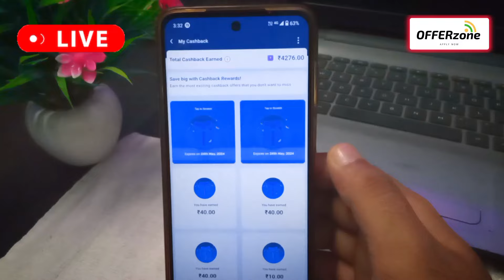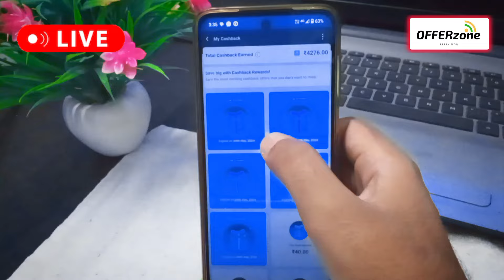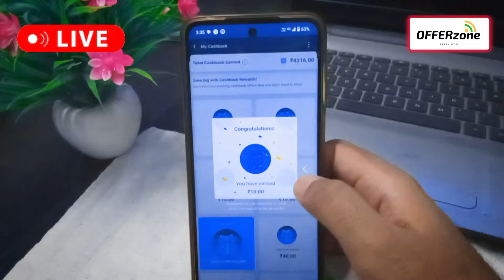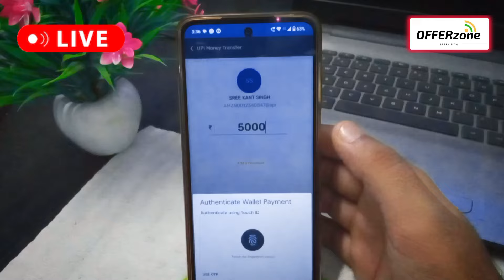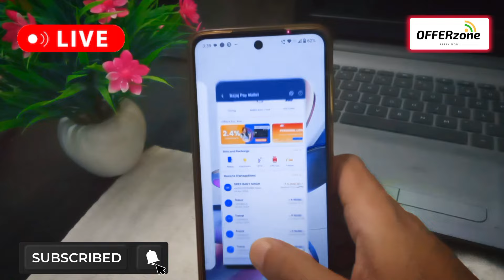Bajaj Finserv ₹50 Instant 🔥 Cashback 😱 Profit !! Bajaj New Offer Today 2024 !! Bajaj Add money Offer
Hey! Join me in making fast & secure UPI payments through Bajaj Pay UPI!

Step 3: Select your bank and link your bank account

Step 4: On your first payment to another user, both of us will get an assured reward

Bajaj Loot ₹100!! 🔥🔥

bajaj finance gift card
bhim rupay credit card offer
bajaj cashback offer

Hastag